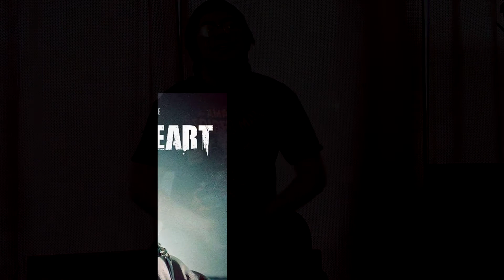Sweetheart - Movie Review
Sweetheart is a gnarly little Thriller on Netflix.